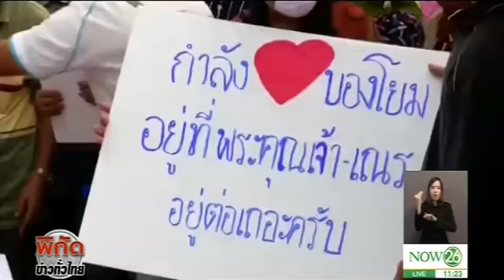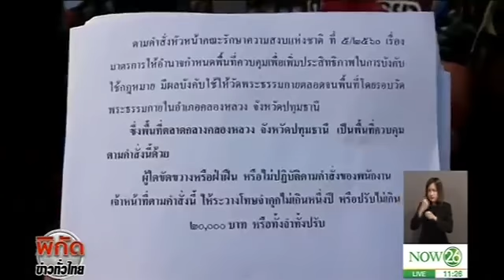พระปลัดเสกสรรค์ มาตามนัด เข้ามอบตัว ห้ามมวลชนเข้าโรงพัก กรณี พระปลัดมาช่วย ธัมมชโย วัดธรรมกาย